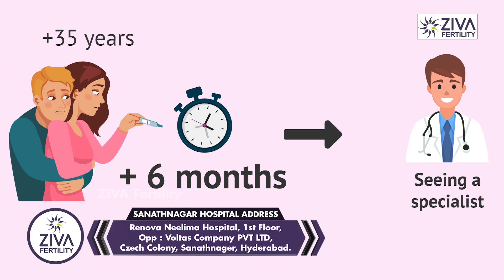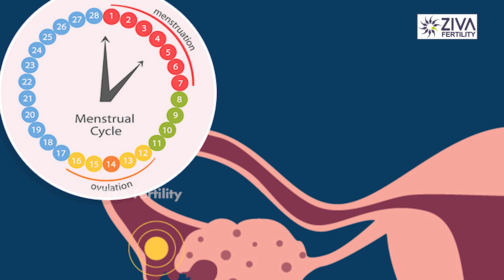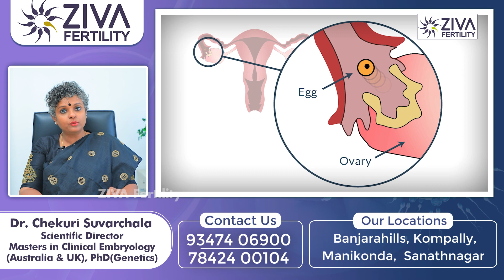ఇన్ని రోజుల ముందు కలిస్తే | Best Time To Get Pregnant | Dr Chekuri Suvarchala | Ziva Fertility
Hello Friends,

Ziva's Success story:
1)   22 Years of Experience
2)   Around 90% Success Rate
3)  10,200 ICSI Cycles
4)  2,200 IVF Cycles
5)  4+Center in Hyderabad